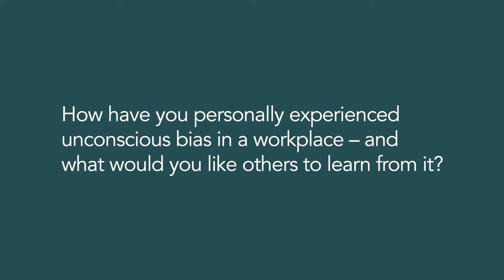Construction Inclusion Week Tuesday: Bhavna Nim